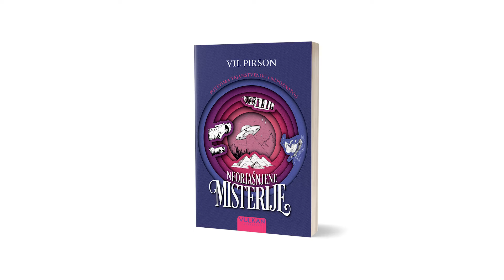„Neobjašnjene misterije“ - Vil Pirson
a li će sve misterije biti objašnjene? 🤔

👉 Zabavna i impresivna knjiga „Neobjašnjene misterije“ istražuje dvadeset misterija koje se nalaze na raskršću predivnog i izuzetno čudnog. One i dalje postoje, a one neobjašnjene ne prestaju da nas kopkaju. Bilo da su drevne ili moderne, misterije i dalje nastavljaju da privlače pažnju i da nas oduševljavaju.